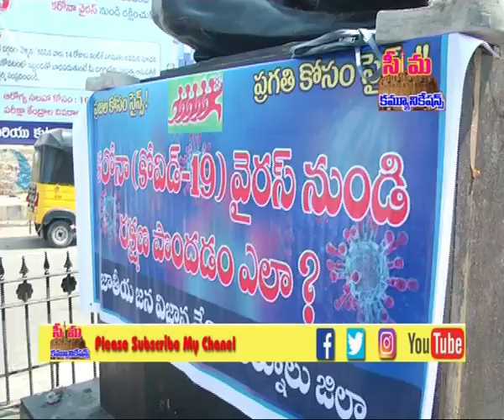seemanews# jvv vari aadwaryam lo corona pai salahalu